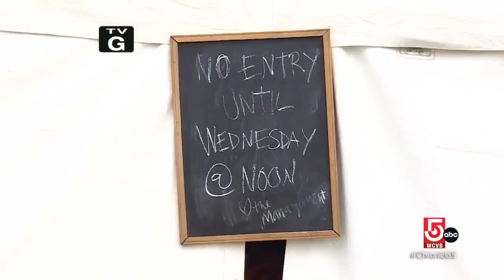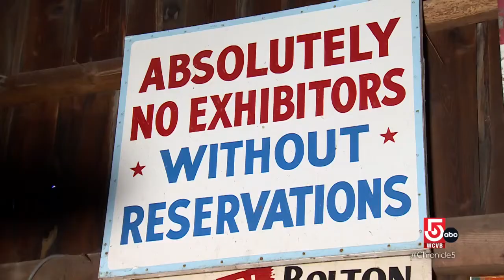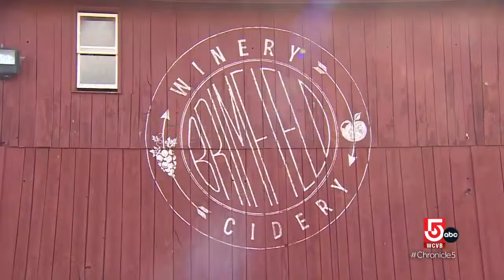The Brimfield, Mass., antique markets draw vendors and shoppers from around the world